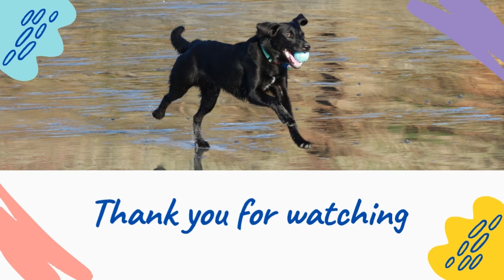Grindsbrook, edge of Kinder, Ringing Roger and back to Edale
A fantastic walk from Edale following Grindsbrook Clough up on to Kinder.    The route then headed east along the edge of the high moorland past many weathered rocky outcrops and groughs until we descended south past Ringing Roger back into Edale.

Thank you for joining us on our journey.  Tom loves to read your comments too and wags his tail lots!!!